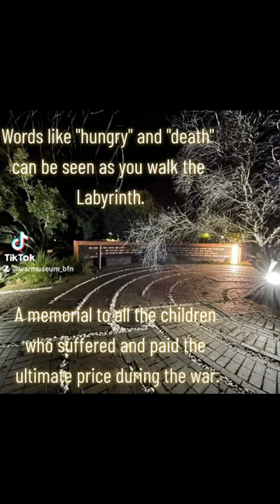The Children's Labyrinth at the War Museum,Bloemfontein, South Africa.